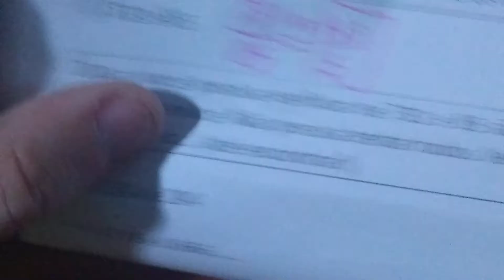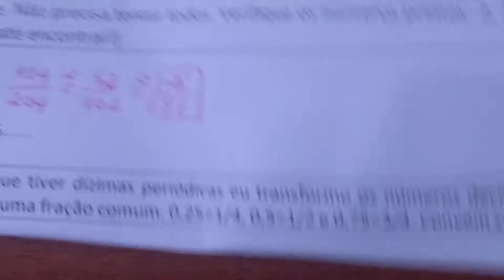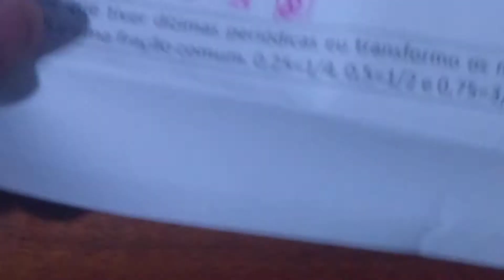RAZÃO - AULAS 4 e 5 - Revisão: Razão (Vídeo 15) - Salatiel 23 e 27/2/18